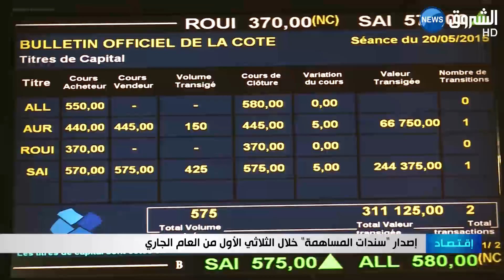إصدار سندات المساهمة خلال الثلاثي الأول من العام الجاري